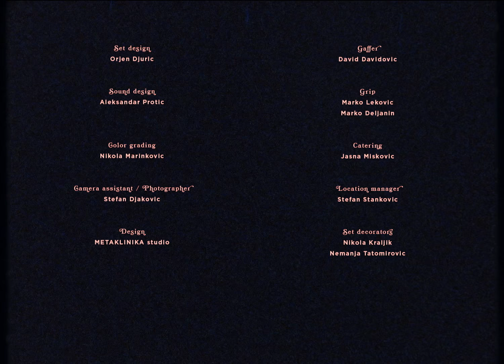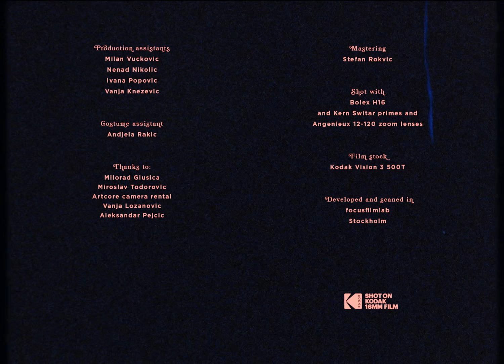HASHIMA - Glaciers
"Glaciers are melting, Glaciers are cracking, Glaciers are dividing..."
The initial spark for this project was the song "Glaciers" from band Hashima.

Set in the strange and nostalgic emotional landscape of the old and abandoned dystopian spaces, "Glaciers" is a short film that functions as a fever dream which re-examines the relationship between authority and inner demons. "Glaciers" celebrates entropy as a final stage before the resurrection.

“U okruženju na granici mistike i nostalgije, u trošnim i napuštenim distopijskim prostorima, kratki film “Glečeri” kroz dramaturgiju košmara preispituje odnos autoriteta i unutrašnjih demona. “Glečeri” predstavljaju entropiju kao konačni stadijum bića pred vaskrsenje.”

Staring:
Nina Popović
Tamara Pjević

Director: Lazar Bodroža
Cinematographer: Lazar Bogdanović
Producer: Igor Mišković
Editor: Đorđe Marković
Colorist: Nikola Marinković
VFX: Slavko Gavrić
Coustime design: Senka Kljakić
MUA: Marija Stošić
Set design: Orjen Djurić
Sound Design:Aleksandar Protić
Camera assistant/Photographer: Stefan Đakelić
Gaffer: David Davidović
Grip: Marko Leković, Marko Deljanin
Location manager: Stefan Stanković

Shot with BolexH16 with @kodak_shootfilm 16mm Kodak Vision 3 500T (push1, some scenes push2)
Film lab: Focusfilmlab

LYRICS:

Looking for the reason
All our dreams are taken
Keep your hands in your pocket
It's cold out here
But cracks are always hiding
Glaciers are dividing...